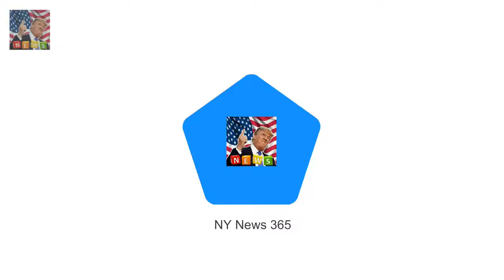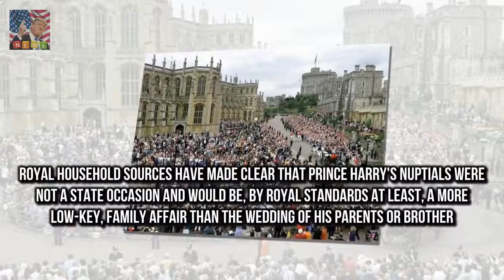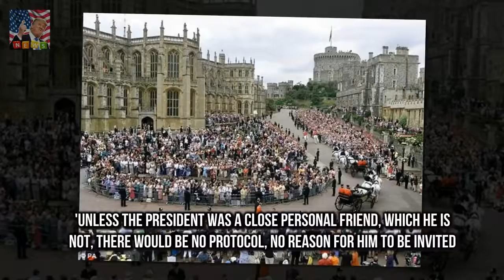The seating plan at Harry and Meghans wedding Prince Harry and Meghan Markle will marry at St Ge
Prince Harry and Meghan Markle will marry at St Georges Chapel in Windsor on May 19 and are predicted to opt for a traditional seating plan of having the grooms family on the right and the brides to the left